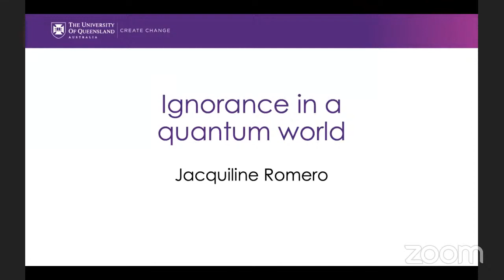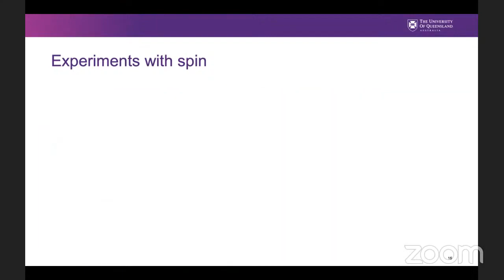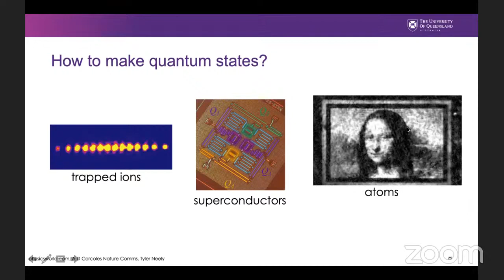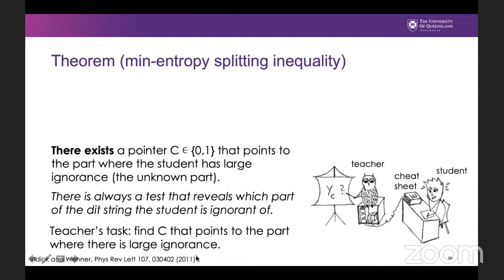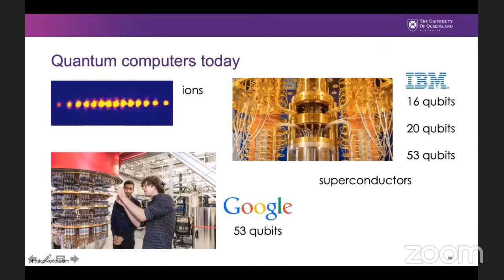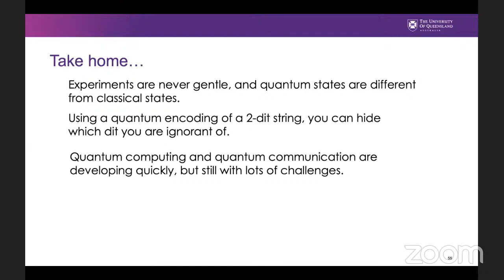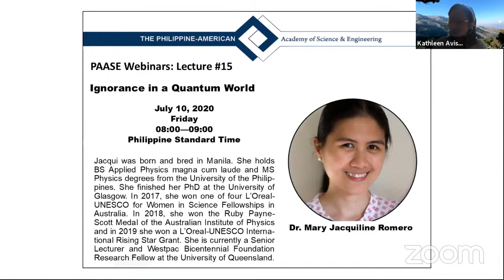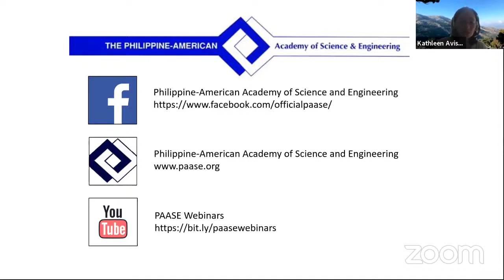PAASE Webinar #15: Ignorance in a Quantum World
In this talk, Dr. Jacqui Romero of the University of Queensland will highlight the differences between classical and quantum information and will look closely on ignorance: the absence of information - entirely or partly.